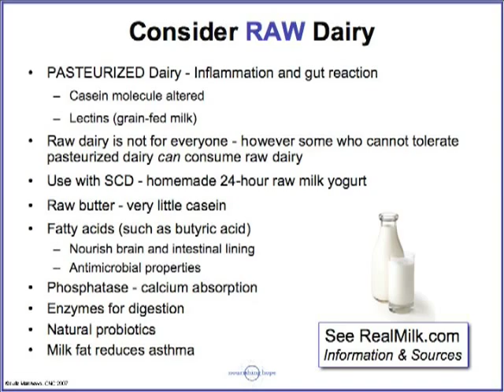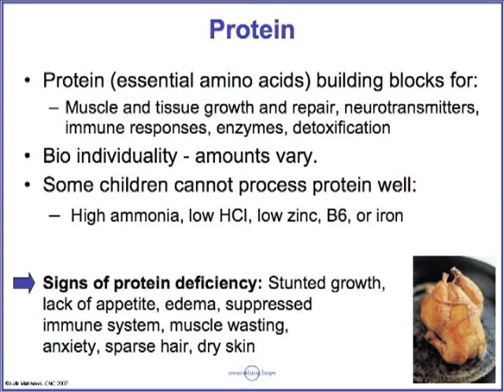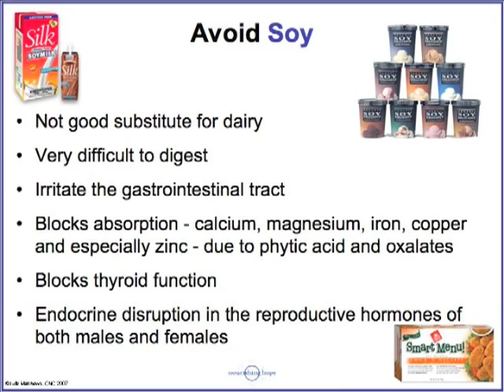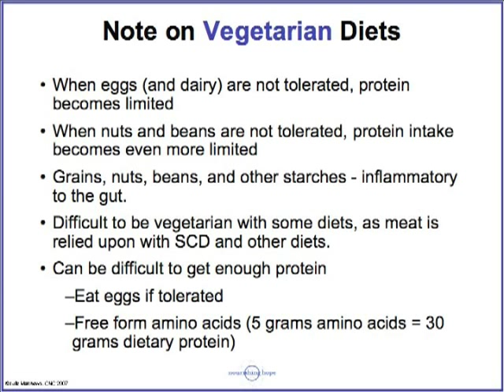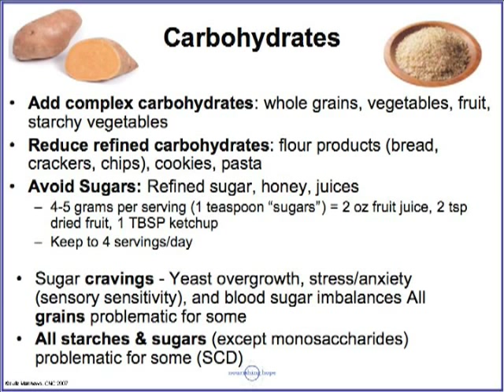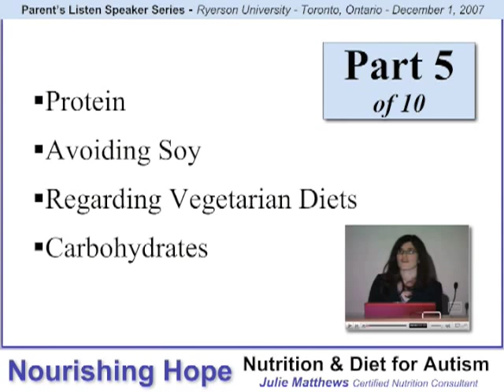Autism Diet & Nutrition: 5 of 10 - to Parents & Clinicians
Part 5 Contains: Protein, Avoiding Soy, Regarding Vegetarian Diets, Carbohydrates. Julie Matthews, Certified Nutrition Consultant, gives a comprehensive presentation to Parents and Clinicians in Toronto, Ontario.